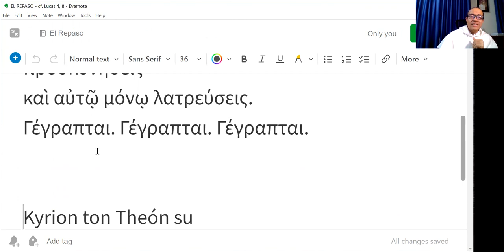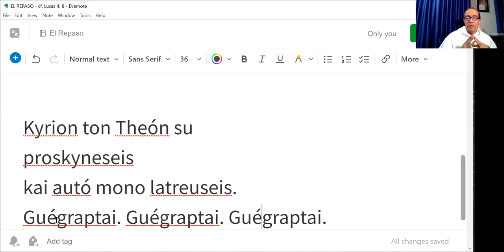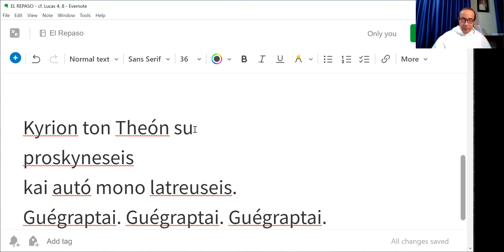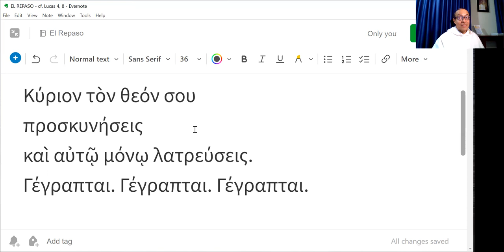El Repaso [17] - Lucas 4, 8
"Al Señor tu Dios adorarás y sólo a Él darás culto. Está escrito."